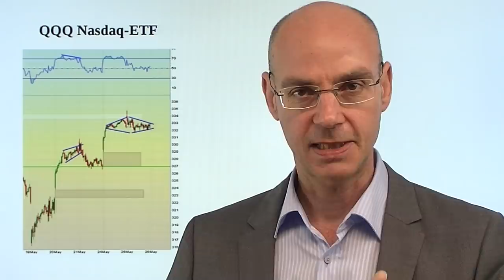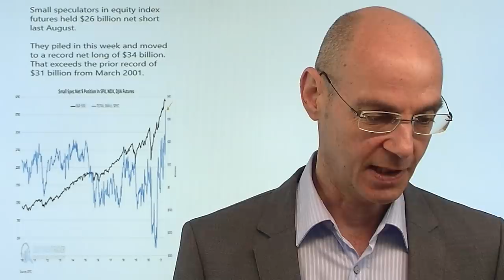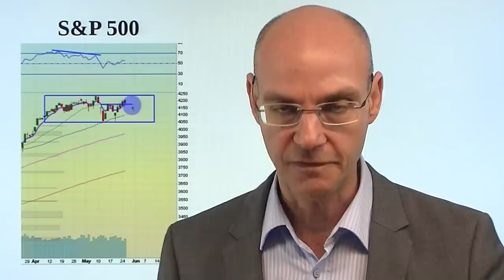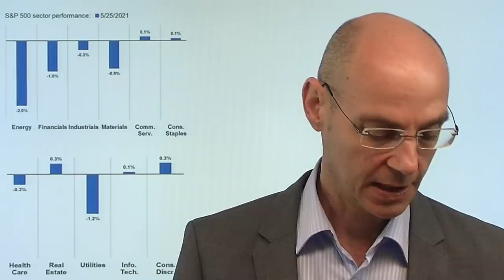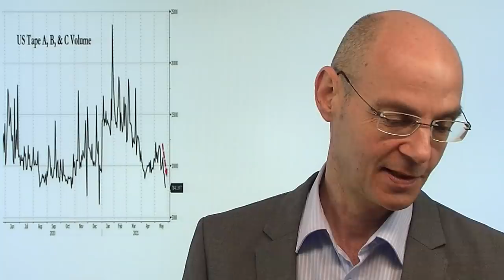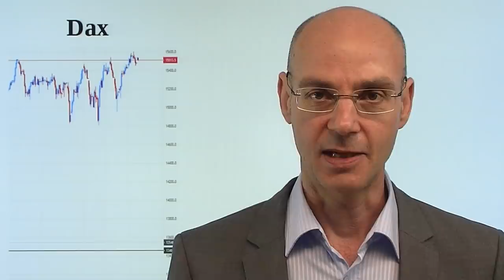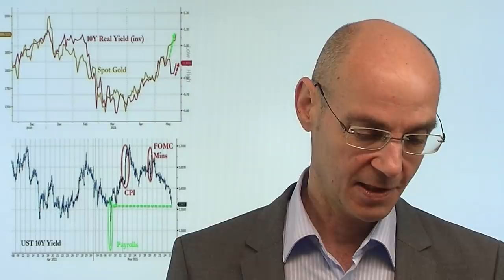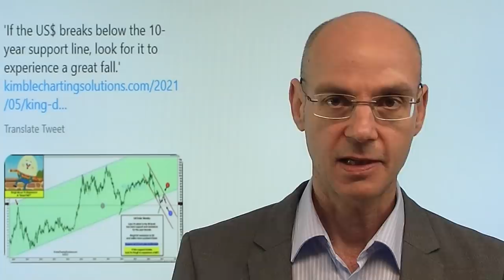Aktienmärkte: Entscheidungen stehen an! Videoausblick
Für die Aktienmärkte stehen - das deuten die Chartbilder an - Entscheidungen an! Das gilt inbesondere für die Tech-Werte im Nasdaq, aber auch für den Dax. Sind wir derzeit in einer Top-Bildungsphase bei jenen Indizes, die als "Value" bezeichnet werden? In den letzten Tagen gehen die Renditen für US-Staatsanleihen zurück, das belastet vor allem die Finanzwerte. Auch Rohstoffe stoppen vorerst ihren massiven Anstieg - die Euphorie über das reopening der Wirtschaft läßt nach. Der Dollar wiederum steht vor einer wichtigen Unterstützung - ein Bruch könnte den Greenback weiter unter Druck bringen. Wenig bemerkt von der Öffentlickeit steht der Repo-Markt wieder unter Stress..